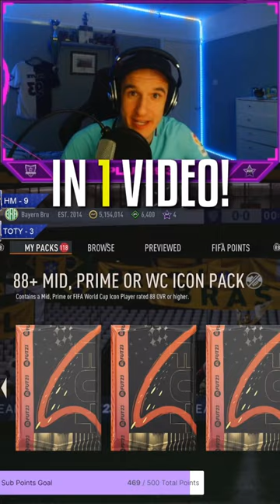I Packed CRUYFF But He WASNT The Best Player!